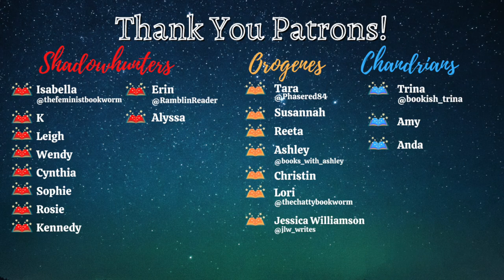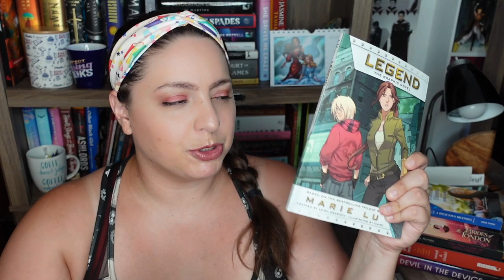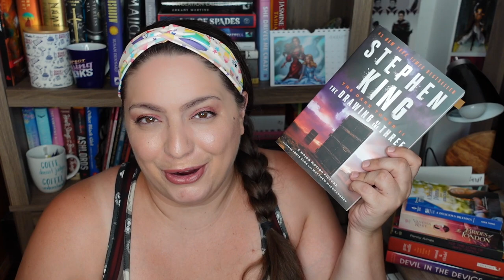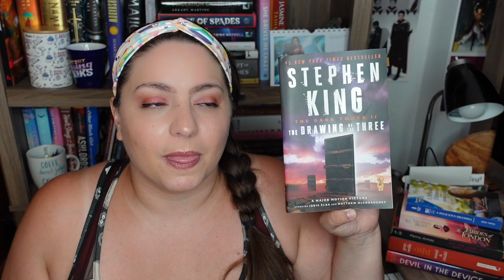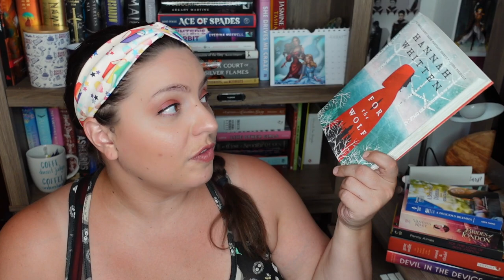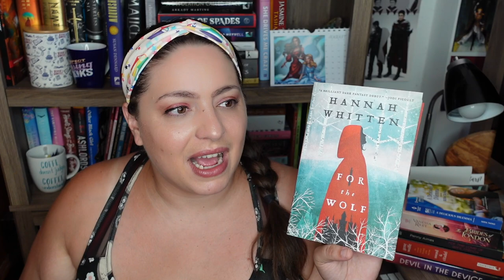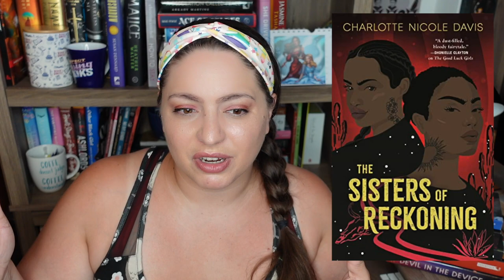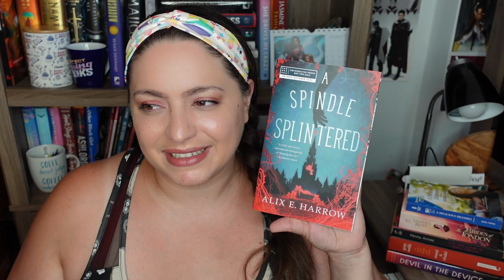A Mixed Bag | What I've Been Reading, August 2021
This month has been a bit of a mixed bag in terms of reading. Let's talk about what I've been reading this August in my mid-month wrap up. How is your reading going?

BOOKS MENTIONED
*Sweet Tea Piper Huguley
*The Dating Playbook Farrah Rochon
*A Spindle Splintered Alix E. Harrow
*Beautiful Bullsh*t Oheine Porter
*For the Wolf Hannah Witten
*Legend (Graphic Novel) Marie Lu
*Real Carol Cujec & Peyton Goddard
*The Drawing of the Three Stephen King
*The Sisters of Reckoning Charlotte Nicole Davis
*The Willful Princess and the Piebald Prince Robin Hobb

EQUIPMENT
Ring Light

527 Hudson St. # 20030